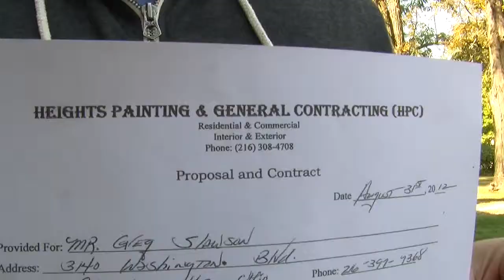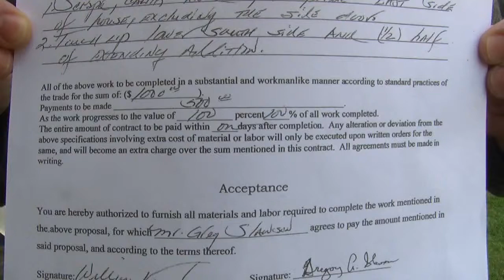Cleveland Heights painting contractor takes cash doesn't do the job